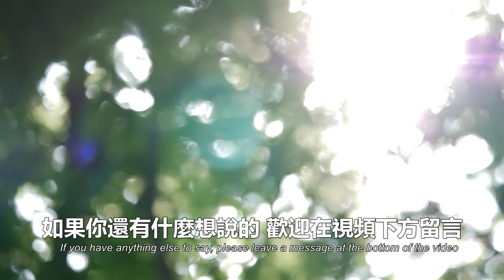人生大贏家郭晶晶被罵不配？網友：你沒資格，體壇跳水皇后郭晶晶超越自我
大家好，这里是顧七電臺，每天為大家帶來不同類型的故事 ：
乒乓球，跳水，排球等體育新聞，為大家提供不同的時事資訊！

金牌！天才少女全紅嬋詮釋“水花消失術”，決賽三跳滿分，強勢奪冠，創歷史最高分

全紅嬋完美奪金：“媽媽，我終於有錢給你治病了，”天才少女的背後故事感動14億國人

2021年東京奧運會賽場上，一位選手竟抱著孩子參加比賽！裁判詢問後，主動為她讓路！

2021東京奧運會開“墓”式太嚇人，日本著名導演北野武痛斥：“太丟人了，以後都沒臉出國了”